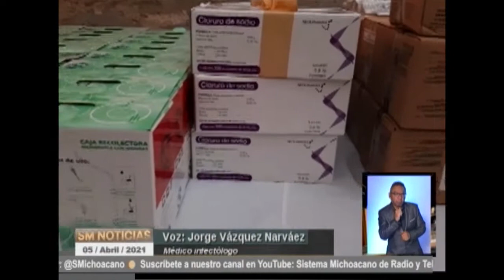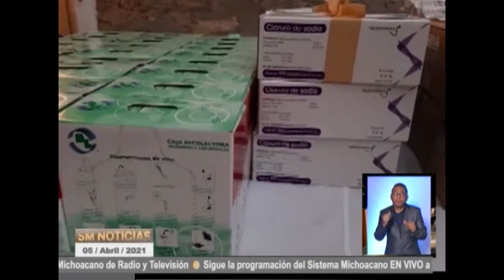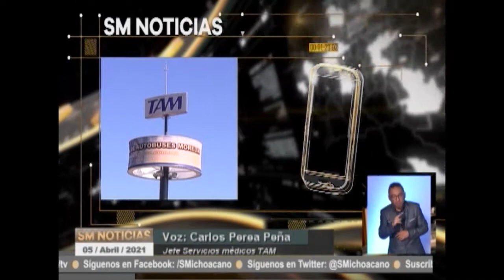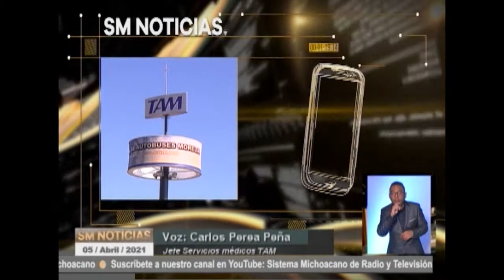Sm Noticias 5 abril 2021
💉🧓🏼Reactivan vacunación contra Covid-19 en la capital michoacana y municipios como Paracho y Los Reyes.

🚌⛱️Aumentan corridas de autobuses para el interior del estado, en vacaciones de Semana Santa y Pascua.

👞🧽El oficio de bolero sufre las consecuencias de la pandemia, conoceremos al moreliano don Abdón Chávez.

💦🎬En la Cultura, abren convocatoria para realizadores de cortometrajes, con el tema El cuidado del agua.